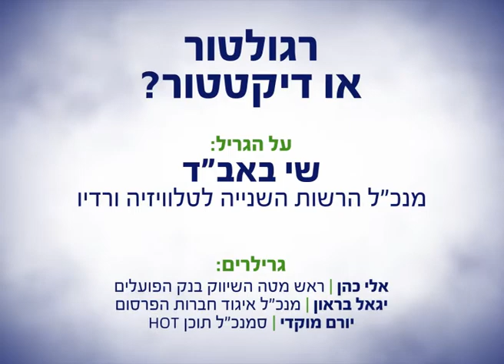כנס השיווק הישראלי 2014 | גריל: רגולטור או דיקטטור?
גריל שנערך במסגרת כנס השיווק הישראלי 2014: שיווק על הגריל, של איגוד השיווק.
על הגריל: מר שי באב"ד, מנכ"ל הרשות השנייה לטלויזיה ורדיו
גרילרים: מר אלי כהן, ראש מטה השיווק בנק הפועלים | מר יגאל בראון, מנכ"ל איגוד חברות הפרסום | מר יורם מוקדי, סמנכ"ל תוכן HOT
קונספט, הפקה ותוכן: טרגט מרקט וסיוון קלינגבייל